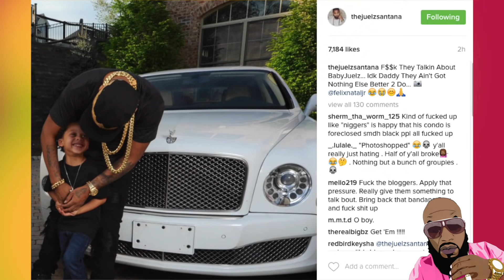Juelz Santana Facing Foreclosure AGAIN Hasn't Paid BILLS Since 2018!